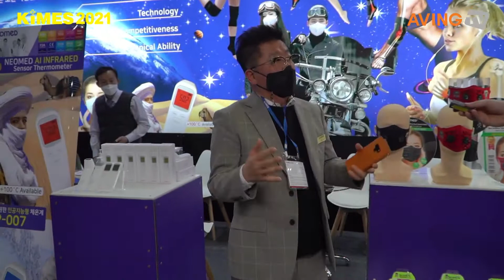[KIMES 2021] NEOMED 인터뷰